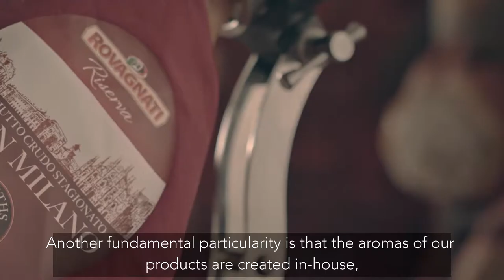Rovagnati Spotlight Video by Salvo1968